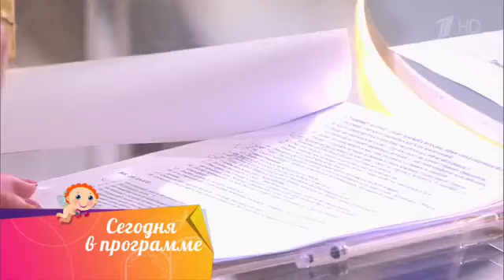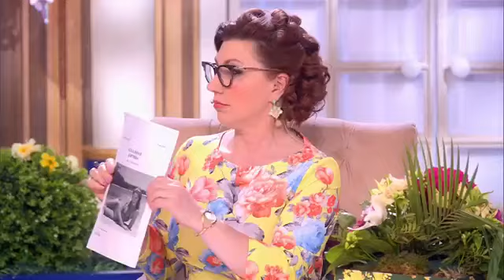ОХОТНИЦА ЗА ЖЕНИХАМИ ищет мужа в Давай поженимся!